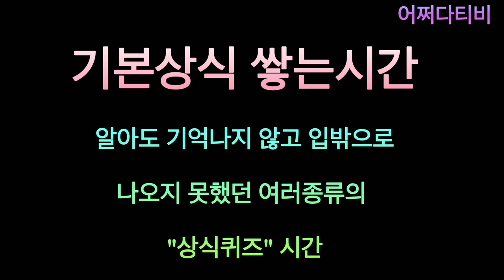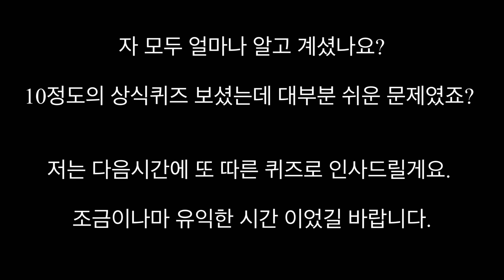알고있었지만 헷갈렸던 기본상식 모음(10개) 상식 테스트